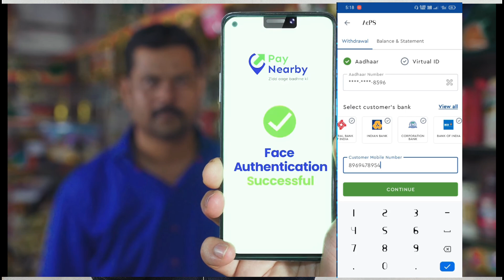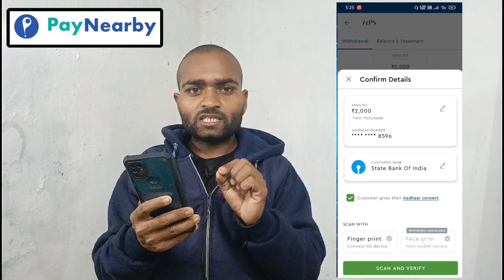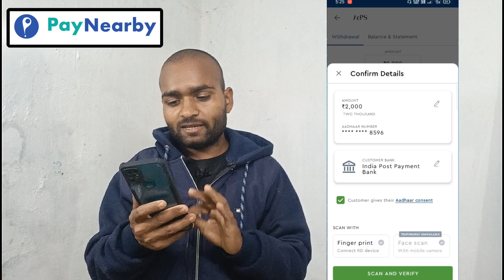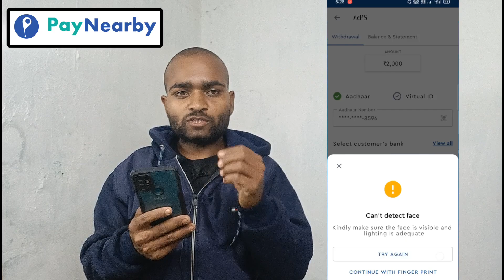Temporary unavailable face scan paynearby 2023 me